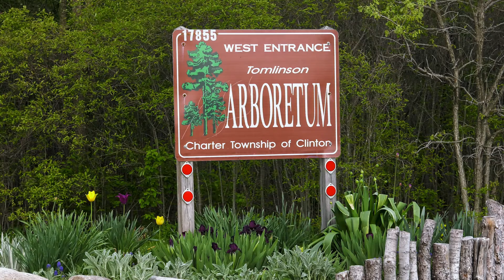Clinton Currents: Adopt-A-Stream at the Tomlinson Arboretum - May 13, 2021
On May 13th, Clinton Township's Conservation Committee teamed up with the Clinton River Watershed Council to host an Adopt-A-Stream event at the Tomlinson Arboretum. Adopt-A-Stream is a volunteer-based initiative put on by the Clinton River Watershed Council. These events empower community members to protect local streams and rivers by monitoring water quality. Volunteers are trained, teamed-up, assigned sites, given equipment and data sheets, and then sent out into the field to gather information on streamside habitats, physical characteristics, and aquatic insect populations.